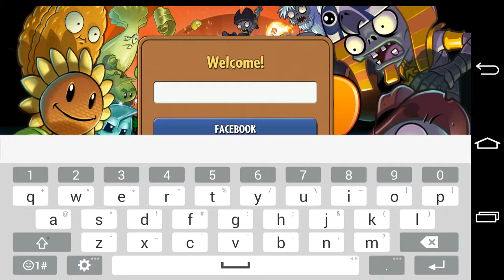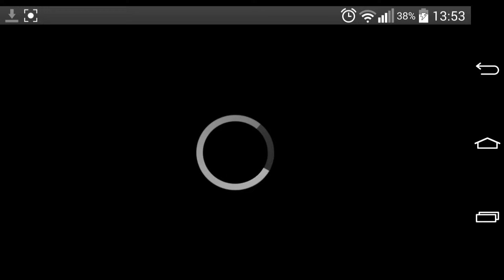Zagrajmy w Plants vs zombie 2 na android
Druga część kultowej już gry w której roslinkamy mamy pokonać armię zombiakow..mamy do dyspozycji masę światów i plansz..Super polecam.